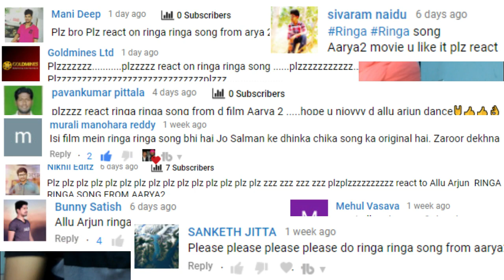Ringa Ringa Song REACTION | Allu Arjun | Devi Sri Prasad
Hey guys we are here with our new REACTION video on  Ringa Ringa Song!

Sound Recorder (Mic) -

Parbrahm Singh - @parbrahm
Anurag Sharma - @stylish_champ